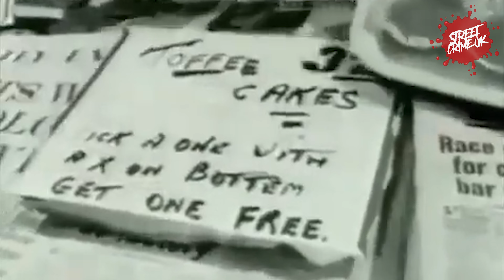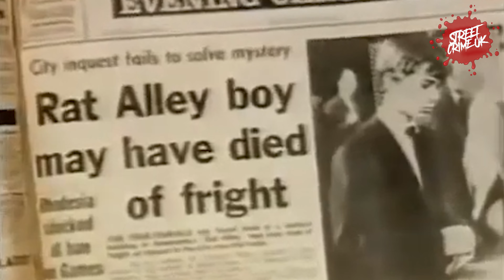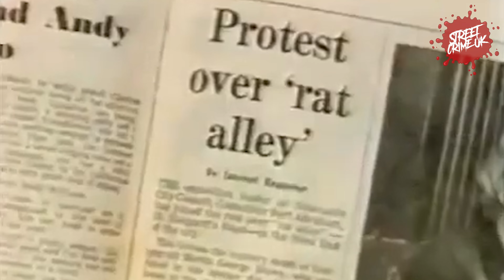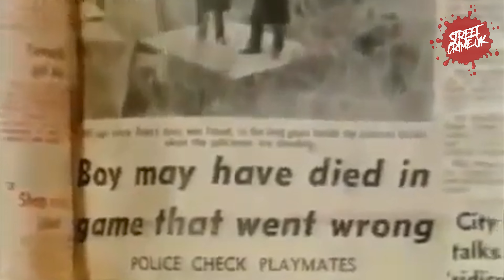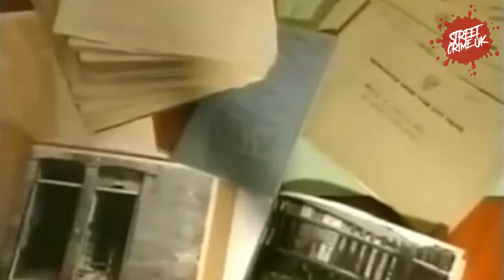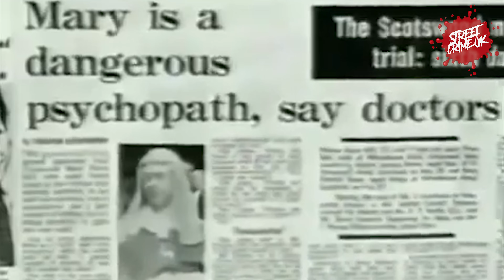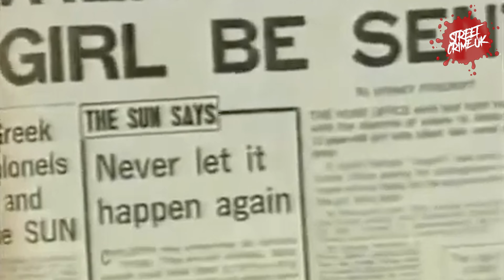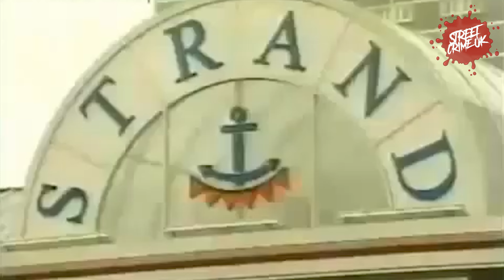Mary Bell |The Shocking, Unexplained & Heinous Case Of An 11-Year-Old Child That Did The Unthinkable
In 1968, the city of Newcastle upon Tyne, England, was shaken by a series of tragic events that would leave a lasting impact on the community and spark a nationwide conversation about childhood, criminality, and the nature of evil.

This is the story of Mary Bell, an 11-year-old girl, whose actions would challenge society's perceptions of innocence and accountability in ways previously unimagined.

The narrative begins in the spring of that year, in the Scotswood area of Newcastle, a working-class community where families lived and worked under the shadow of economic hardship.

It was in this setting that Mary Bell would commit two heinous acts that seemed beyond comprehension for someone so young.

The first incident occurred on May 25, 1968, when Mary Bell, alongside her friend Norma Bell (no relation), led a four-year-old boy named Martin Brown to an abandoned house.

The details of what transpired are harrowing: Martin was found dead, and the cause was initially a mystery, as there were no obvious signs of violence.

The community was stunned, and while suspicion momentarily touched upon Mary and Norma, the idea that children could be capable of such an act was, at the time, dismissed.

However, the unease only deepened when, two months later, another boy, three-year-old Brian Howe, was found dead on a wasteland, this time with clear evidence of strangulation and further disturbing signs of violence that pointed unmistakably to a deliberate act.

It was this second tragedy that brought Mary and Norma into the sphere of serious investigation.

The investigation revealed chilling details: Mary and Norma had been seen with Brian on the day of his death, and forensic evidence, combined with Mary's incriminating behavior and contradictory statements, led to their arrest.

What followed was a trial that gripped the nation, as the courtroom heard testimony of Mary's unsettling fascination with death and her role in the killings.

Mary Bell was found guilty of manslaughter on the grounds of diminished responsibility, a verdict that reflected the court's struggle to reconcile her young age with the gravity of her crimes.

Norma was acquitted, deemed to be under Mary's influence.

The case raised profound questions about nature vs. nurture, the capacity for children to understand the concept of morality, and the appropriate way to deal with juvenile offenders.

Mary was sentenced to be detained at Her Majesty's pleasure, an indefinite sentence that left her future uncertain.

Over the years, her case has been revisited in discussions about criminal psychology, rehabilitation, and the legal system's handling of young offenders.

Mary was eventually released in 1980, after serving 12 years, and has lived under a series of pseudonyms since.

The Mary Bell case remains one of the most disturbing and complex in British criminal history.

It challenges us to confront uncomfortable questions about innocence, evil, and the capacity for redemption.

Above all, it serves as a dark reminder of the mysteries that can lie hidden in the human heart, regardless of age.